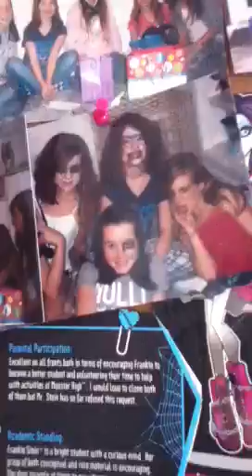My Monster High doll collection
Mh collection